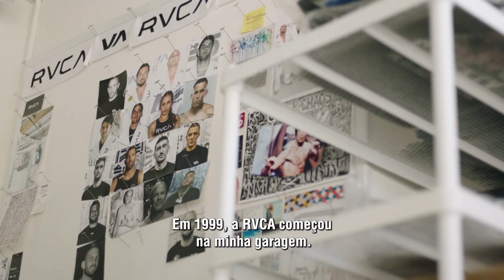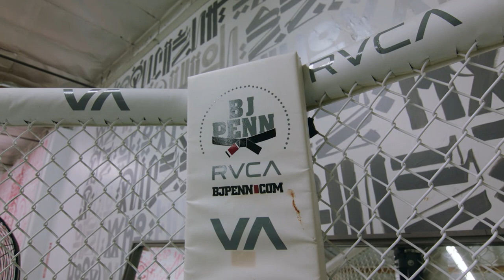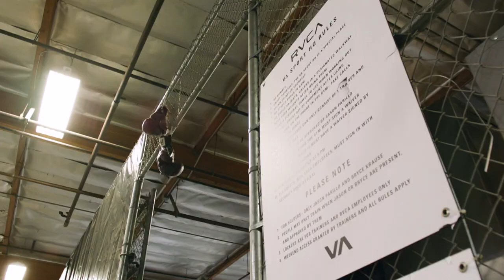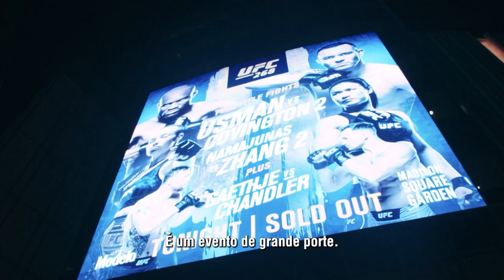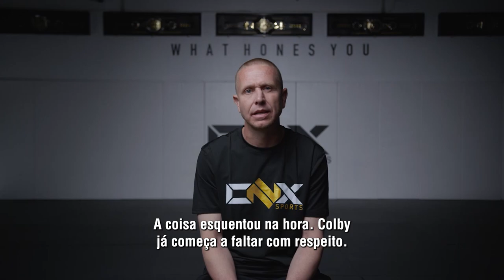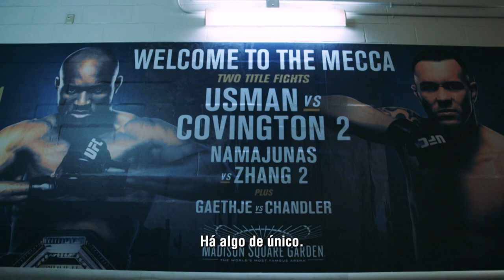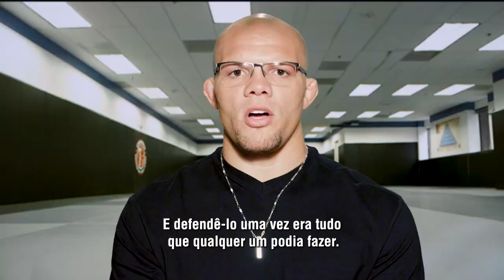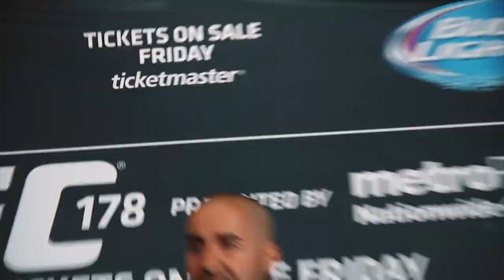Conexão UFC #20: RVCA, Trevor Wittman, UFC 268 e Anthony Smith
Neste episódio de ConexãoUFC, desvendamos a história da famosa academia RVCA na Califórnia; Trevor Wittman dá seu relato sobre o retorno histórico do UFC ao Madison Square Garden para o UFC 268, e Anthony "Lionheart" Smith compartilha sua opinião sobre o peso meio-pesado do UFC.